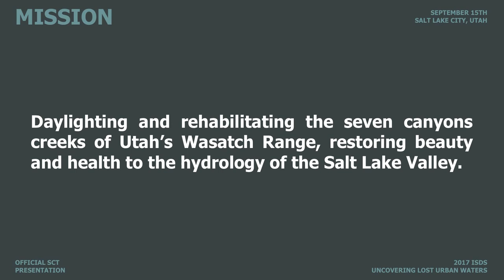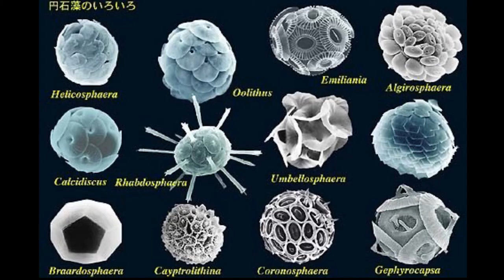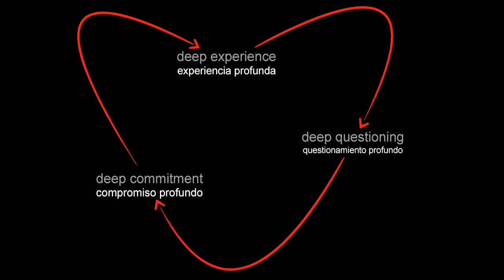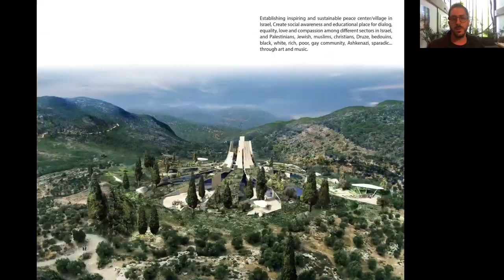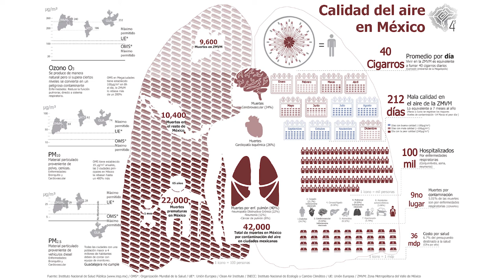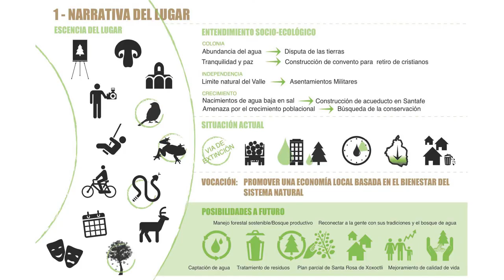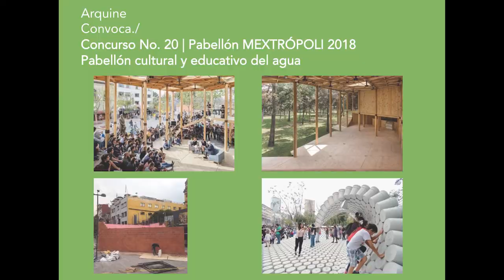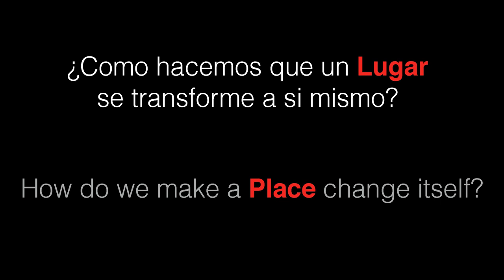2017 International Stream Daylighting Series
Brian Tonetti of the Seven Canyons Trust discusses work to daylight and rehabilitate the seven canyon creeks of Utah's Wasatch Range. Elias Cattan of Taller13 Arquitectura Regenerativa discusses the transformation of systems thinking through the lens of architecture, urbanism, ecology, and health. Life Design (Diseña Vida) webs a path of mutual vision in remembering anthropogenic relationships with living systems, not only as a support system, but also as a model for evolution.